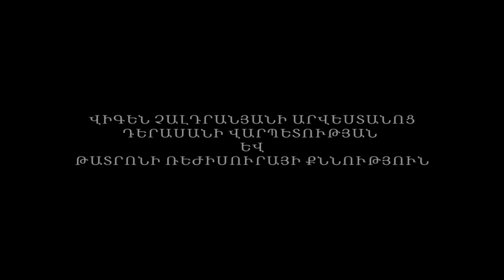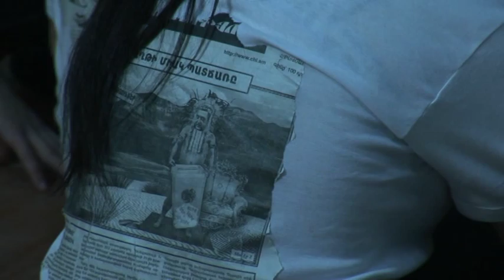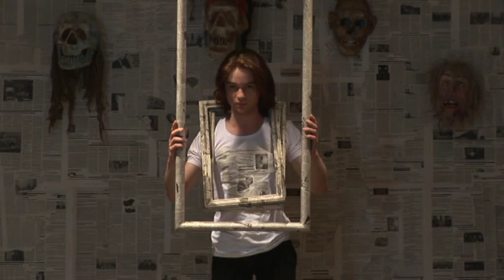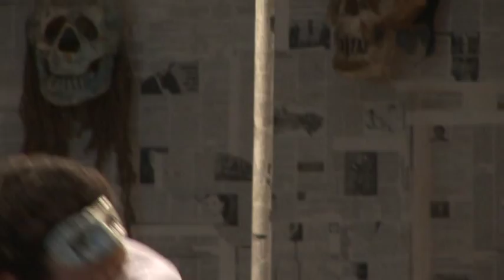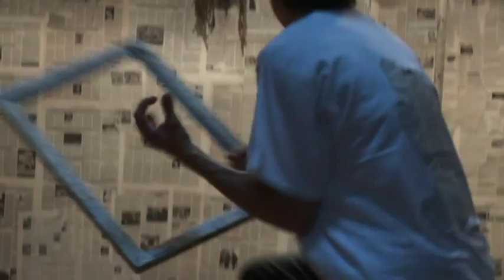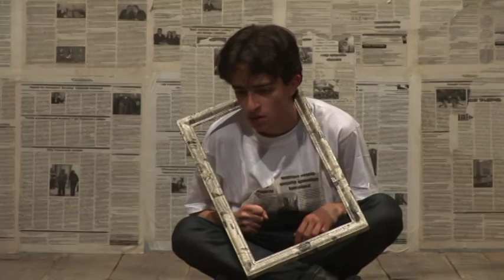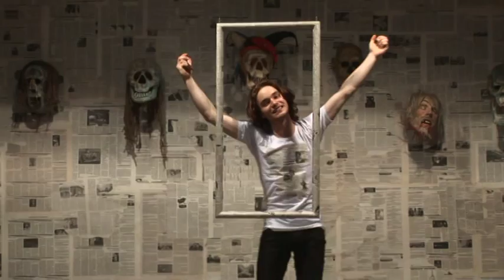I կուրս II կիսամյակ (Թատրոնի ռեժիսուրայի և դերասանի վարպետության քննություն)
ԵԹԿՊԻ, Խաղարկային ֆիլմի ռեժիսուրա
Վ.Չալդրանյանի արվեստանոց
2012